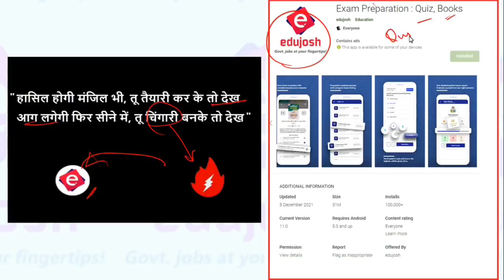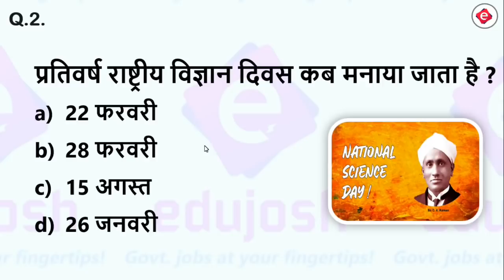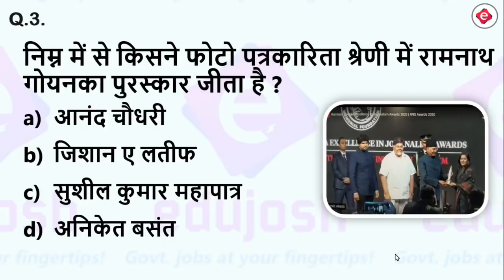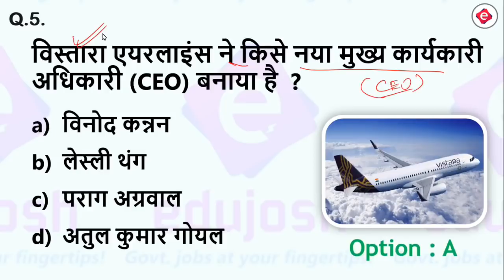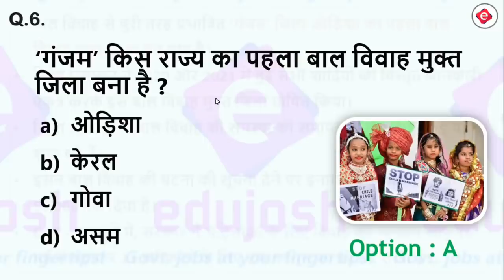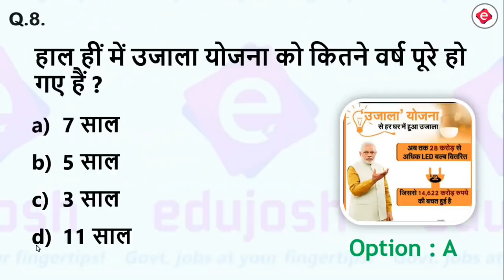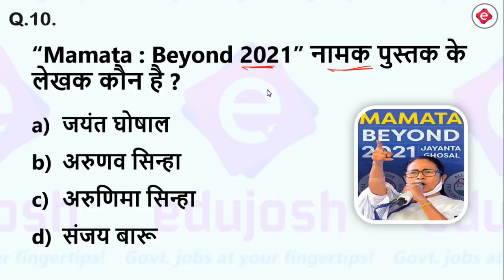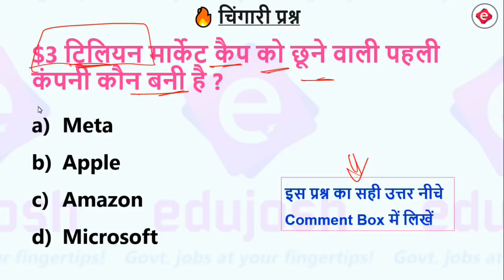7 January 2022 Current Affairs / Current Affairs 2022 / Daily Current Affairs in Hindi / 🔥#155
Daily Current Affairs 2022 | 7 January 2022 Current Affairs | डेली करंट अफेयर्स 🔥#155 | Daily Current Affairs 2022 in hindi for Railway, Bank, SSC, UPSC and other competitive examination.

📕 Current Affairs Today's PDF: Available in our Android App. edujosh App